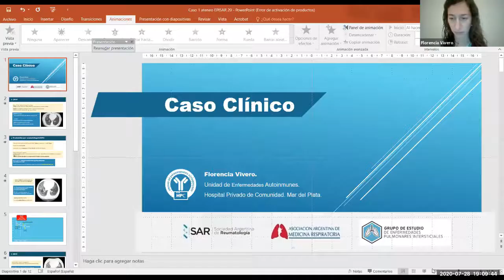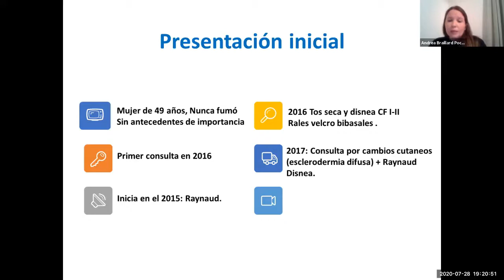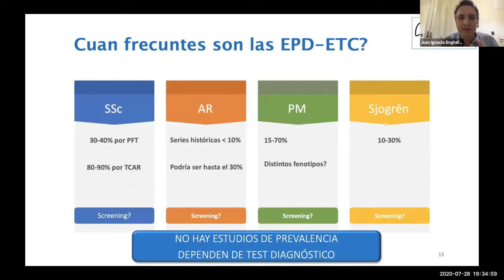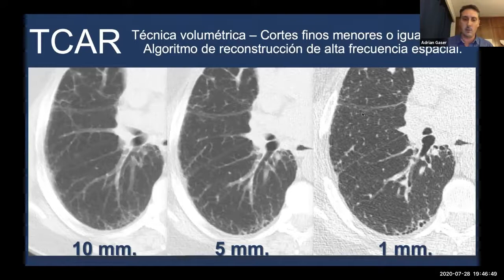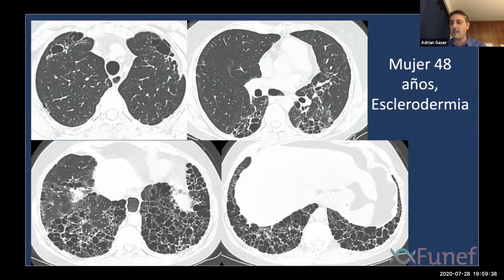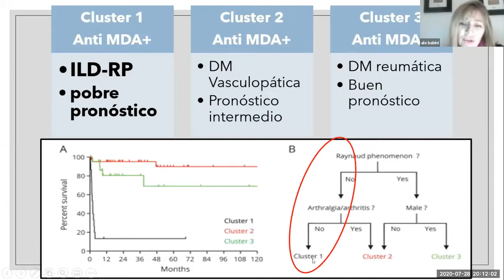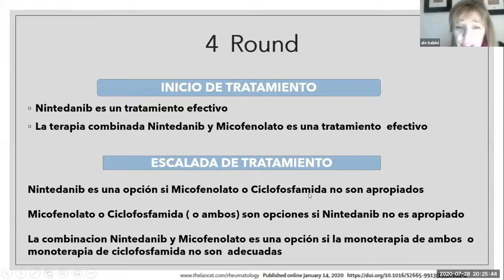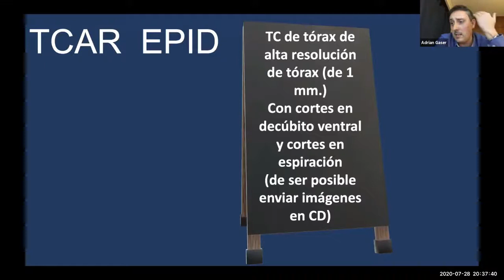Ateneos Clínicos: Enfermedad Pulmonar Intersticial Autoinmune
Presentación de casos clínicos:
Dra. Florencia Vivero / Dra. Andrea Ballard
Disertantes: Dr. Juan I. Enghelmayer (Neumonólogo) / Dr. Adrián Gaser (Esp. en Imágenes) / Dra. Alejandra Babini